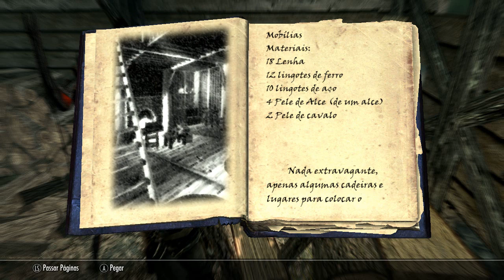Skyrim MODS #03 - "Hearthfire - PC" - Faça sua casa e Adote filhos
MOD ORIGINAL

Me acompanhe===